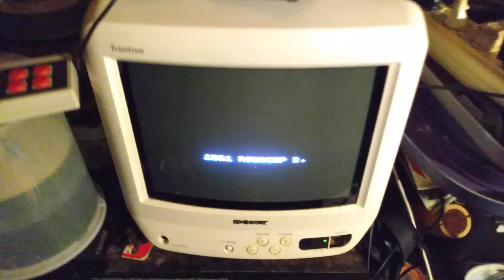Robocop 2 NES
Damn! Robocop goes hard in this game! well, in the title screen at least :D